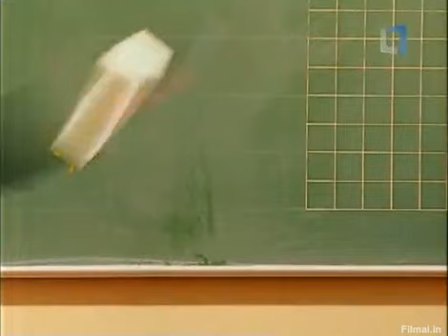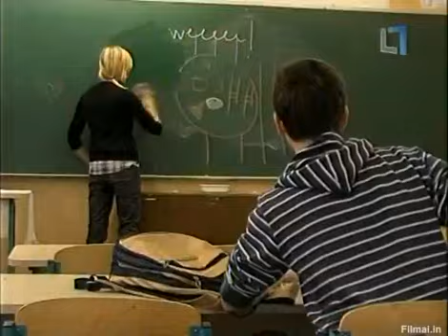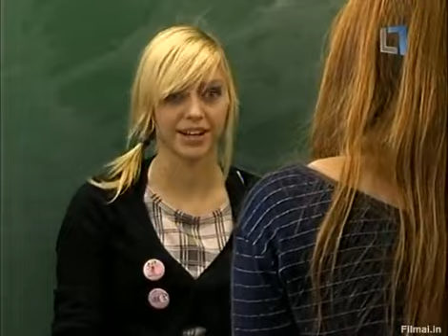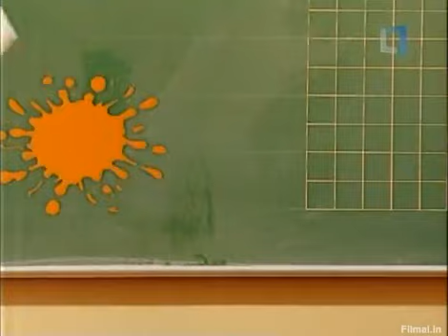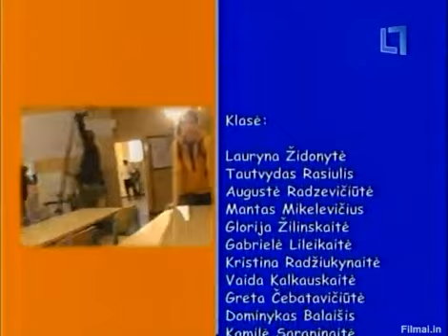Neskubėk gyventi | 1 sezonas 46 serija